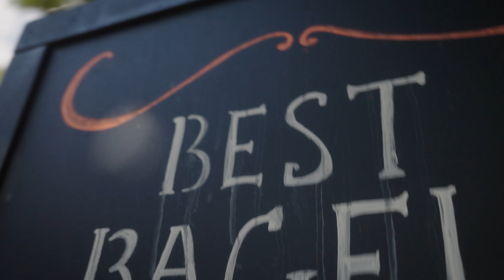eXTREME actie met Opel tijdens Brussels Urban Sessions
Urban Lifestyle, action sports en de UCI BMX Freestyle World Cup kwalificatie voor de Olympische Spelen van 2024 in Parijs. Reden genoeg voor Opel om een trotse partner te zijn van de Brussels Urban Sessions 2023. Bekijk de WOW-momenten!